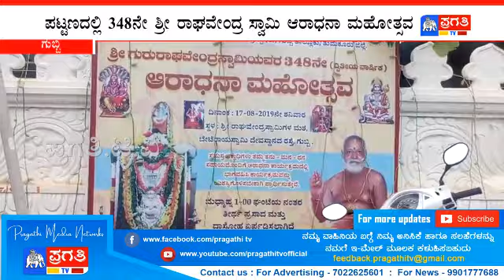ಪಟ್ಟಣದಲ್ಲಿ ೩೪೮ನೇ ಶ್ರೀ ರಾಘವೇಂದ್ರ ಸ್ವಾಮಿ ಆರಾಧನಾ ಮಹೋತ್ಸವ